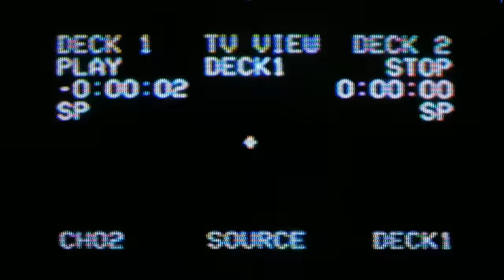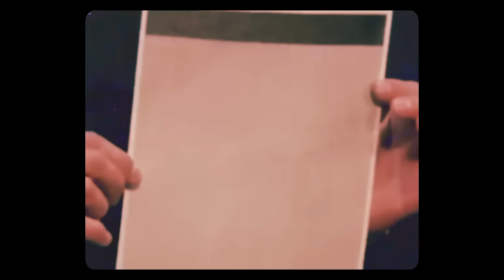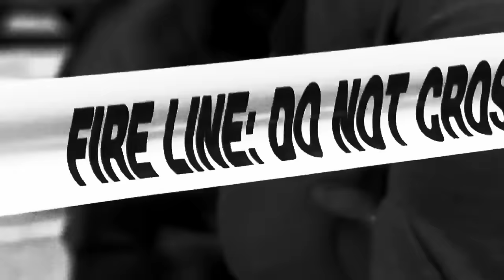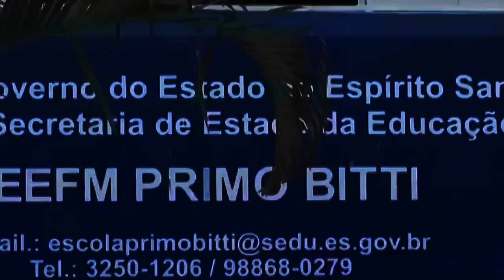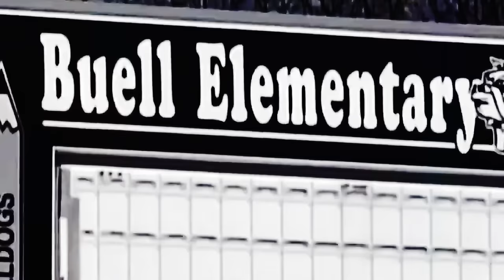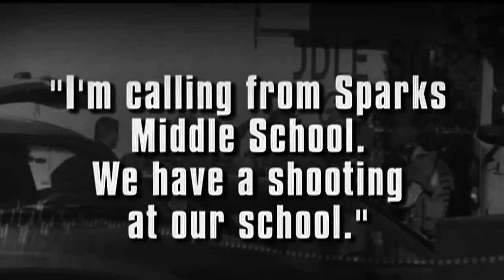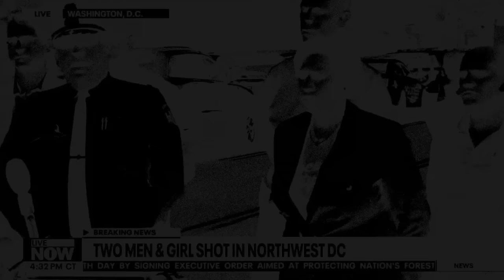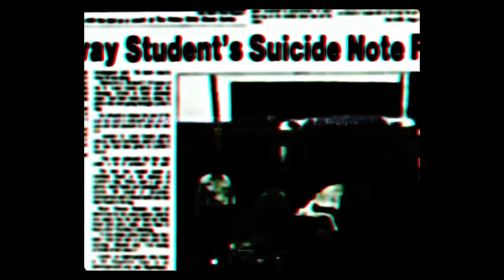The School Shootings Iceberg - Part 2 | Michael Strawn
___TIME STAMPS___
Introduction - 0:00
Layer 7 - 0:43
Layer 8 - 22:40
Layer 9 - 44:29
Layer 10 - 1:03:48

In today's deeply somber and reflective journey, I will again dive into a subject that weighs heavily on my heart and mind: the tragic and senseless acts of violence that have unfolded in educational institutions, from the Uvalde to Heidelberg school shootings. These incidents have not only shattered the lives of countless families and communities but have also ignited a global conversation on the urgent need for change. As I navigate through each story, my aim is not to sensationalize these painful moments but to honor the memories of those lost and to understand the complex layers of issues that contribute to such devastating events.

Are You Real by Jimmy Svensson
Bernie Sanchez by When Mountains Move
Blood Meridian by SPEARFISHER
Bleak by Michael Vignola
Crystal City by Aquartos
Continuance by Yehezkel Raz
Dark Hollows 13 by G Yerro
Deep Blue SeaInstrumental Version by Sivan Talmor
Dramatica by Itai Argaman
Don't Look Back by Matooma
Ghost Truck by Or Moran
Goliath by Ian Post
Impend by Jameson Nathan Jones
The Infected
Silent Transmission by Tamuz Dekel
Major Warren by Walz
No Memory by Jimmy Svensson
Normalize by Stanley Gurvich
Sad Snow by Yehezkel Raz

Equipment:
MacBook Pro

Cinema Grade